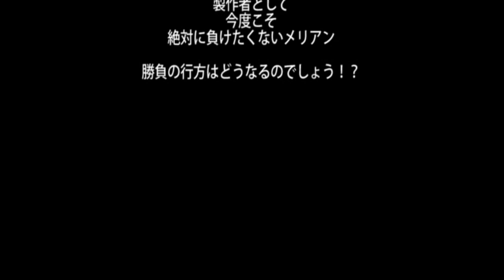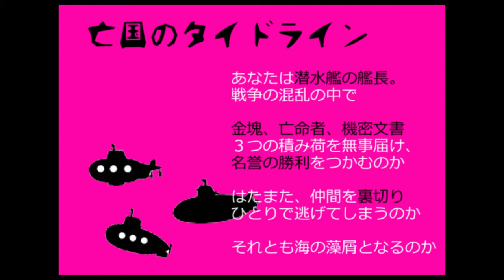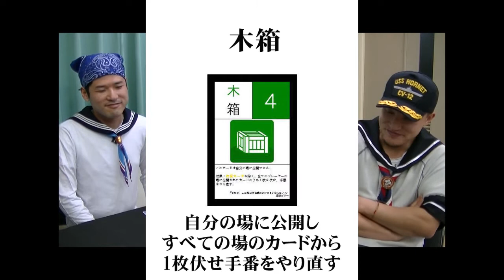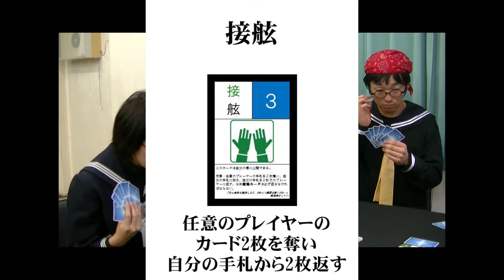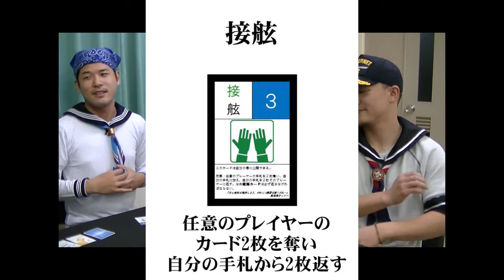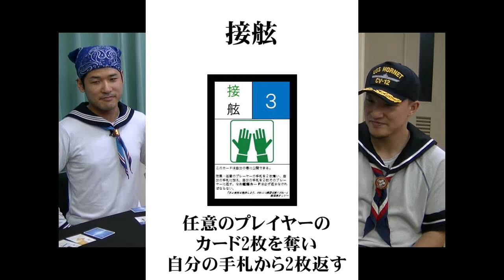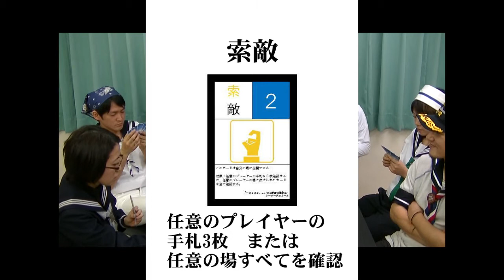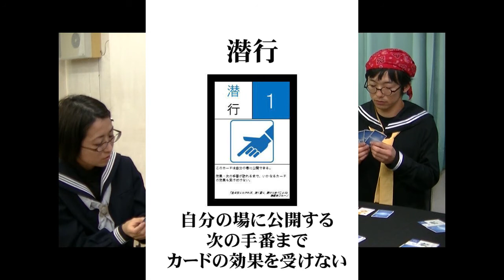うだわく】亡国のタイドライン実況プレイ2-1【完全顔出し実況】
亡国のタイドライン通信販売はこちら

うだわく】亡国のタイドライン実況プレイ【完全顔出し実況】

うだわくは毎週火・金曜の２３：３０、週2回配信！
毎週火曜金曜の夜をお楽しみに！

つ、つ、ついに、ついに出た～～～！
我らがうだわくメンバー　メリアンの作った
「亡国のタイドライン」実況プレイです！

【潜水艦がテーマの正体隠匿系カードゲーム】
時は第二次世界大戦末期。
あなたは勇敢な海の男、ドイツ海軍潜水艦、Ｕボートの艦長です。
あなたの使命は戦争の混乱で四散した積荷
「金塊」「機密文書」「亡命者」を集め、
機雷や魚雷、爆雷の待ち構える海域を仲間と共に脱出すること。
さぁ、智恵と勇気を出して、危険な公開に出発しましょう！

　　　☆　　　　　いただくためのお願いです！　　　　 　★

ご覧いただき誠にありがとうございます。あみくんです。

「１０００」

を越えると、六本木の森ビルにある
YouTubeの持ちスタジオを使えるようになるらしいです！！
無料で!（←ここが一番の驚きポイント）

つまり、つまりですよ。

もっと、もっとハイクオリティでもっともっと面白い動画ができちゃうわけなんですね！面白いは自分たちで努力します！はい！

もしよろしければ、こちらにご協力をして欲しいのです！
YouTubeの（Googleの）アカウントでログインしていただき、
このコメントの上、動画までいくといきすぎ、タイトルのすぐ下にある

明日のうだわくを私たちと一緒につくっていきませんか？

なんとうだわくで動画がアップロードされるとすぐにわかります！
便利！

・・・便利！！！（どーん）

☆亡タイってどんなゲーム？☆

15人の"ある意味"凄腕のプレイヤーたちが、ドイツゲームで真剣に遊んでいる様を楽しんでもらうゲーム実況プレイ集団です。

あしたば　こぱ　カムイ
メリアン　えこ　いっしー